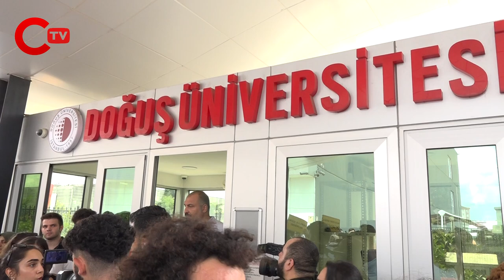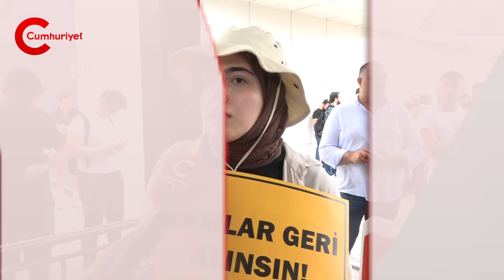Doğuş Üniversitesi öğrencilerinin 'fahiş zam' eylemi: Veli gözyaşlarına hakim olamadı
Vakıf üniversiteleri 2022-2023 öğretim yılında eğitim ücretlerine tepki çekecek oranda zam yaptı. Yüzde 200'leri aşan zam oranlarına karşı öğrenciler ve veliler, kampüs önlerinde protesto gerçekleştirdi. Cumhuriyet TV'ye konuşan bir öğrenci velisi, gözyaşlarını tutamadı.